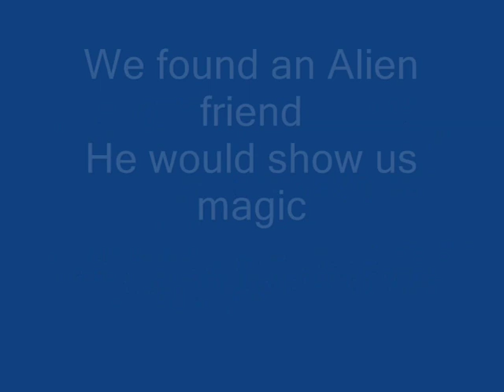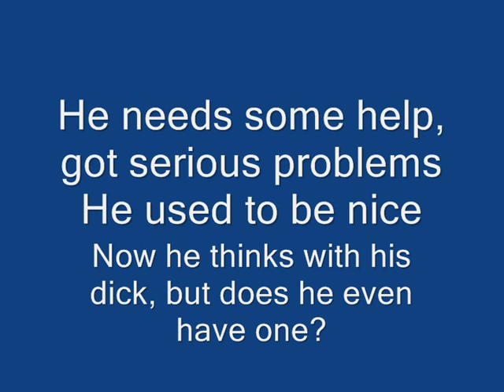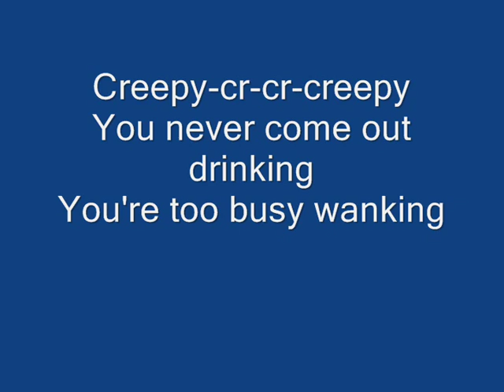The midnight beast Et parody